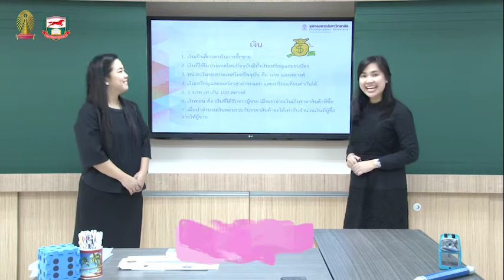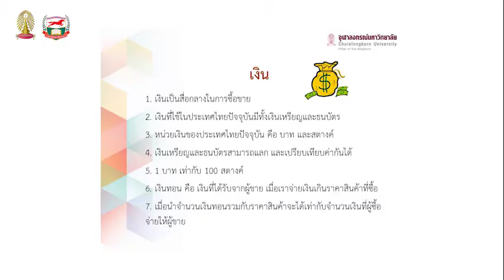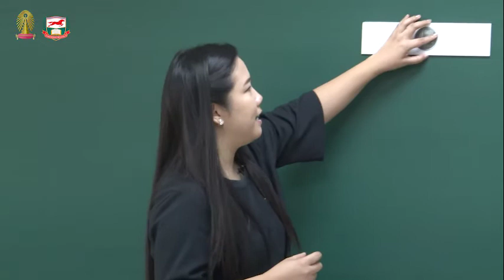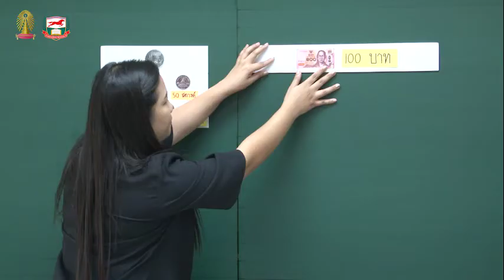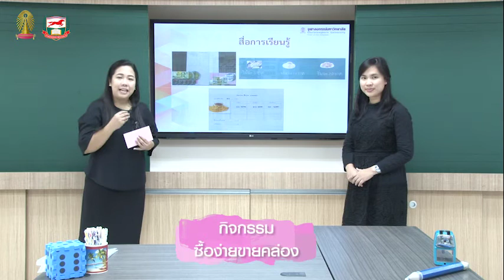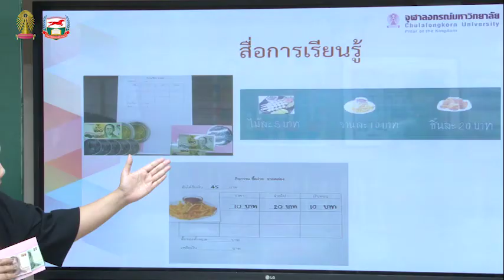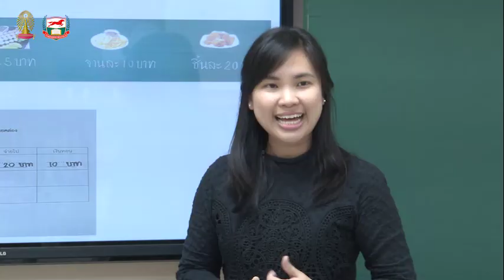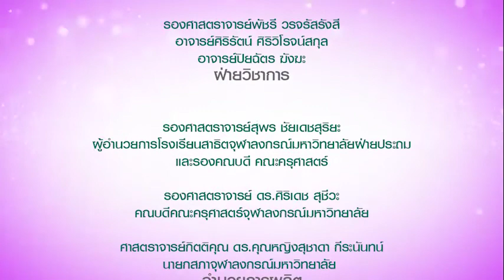Knowledge Management KM ระยะ 3 การจัดการเรียนรู้ คณิตศาสตร์ ป 2 ตอนที่ 9 เรื่องเงิน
โครงการ การจัดการความรู้ ( Know ledge Management )
โรงเรียนสาธิตจุฬาฯ ฝ่ายประถม ร่วมกับ มูลนิธิศักดิ์พรทรัพย์
การจัดการเรียนรู้ คณิตศาสตร์ ป 2 ตอนที่ 9 เรื่องเงิน
อ.อัญชุลี ศิริประพนธ์โรจน์ และ อ.เบญญาภา วงศ์ประยูร